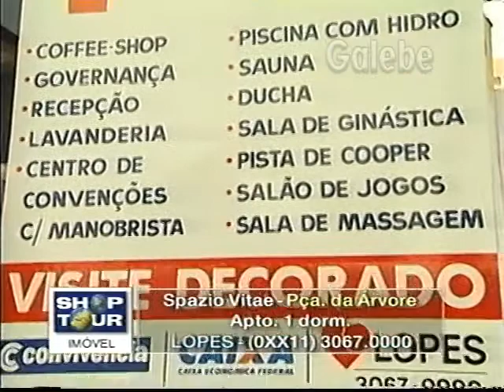SPAZIO VITAE PAULO VERONEZI GALEBE 02 06 2000